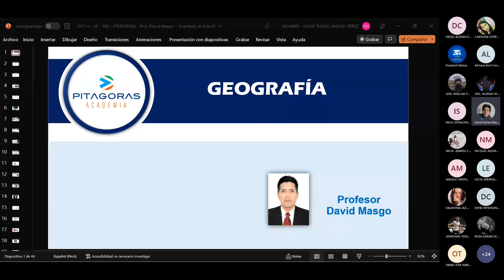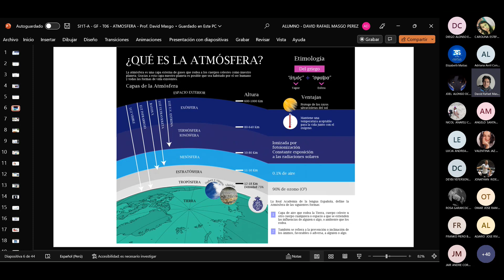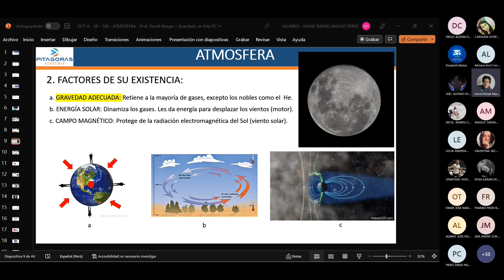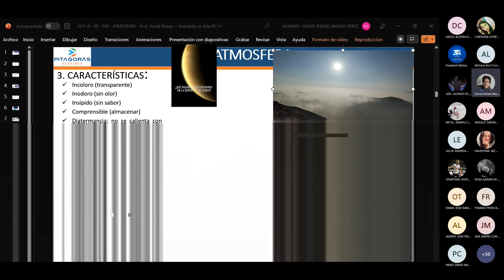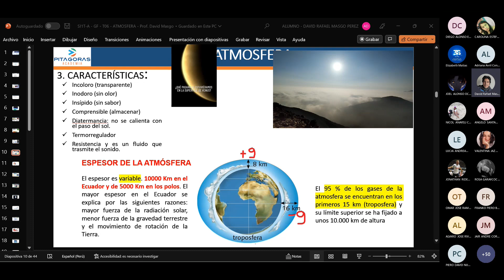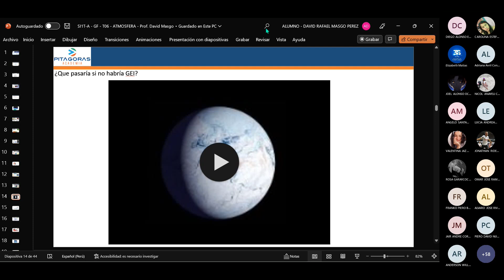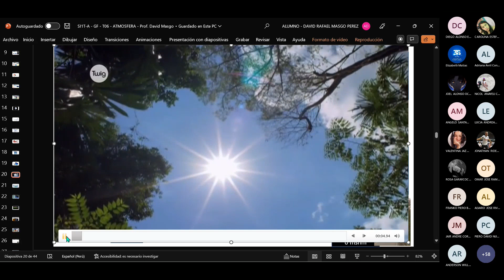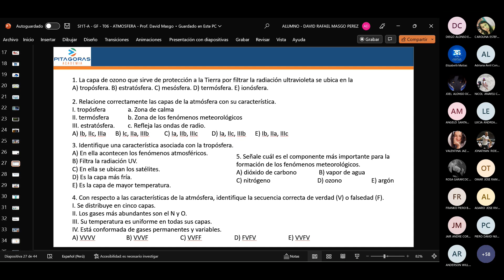GEOGRAFÍA - SEMANA 3 - ACADEMIA PITÁGORAS (CICLO REPASO SAN MARCOS)